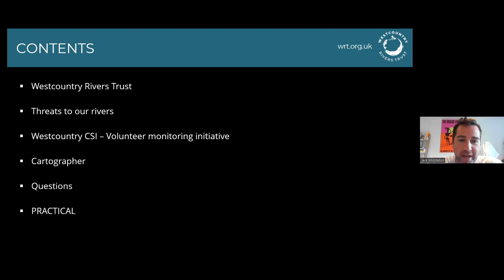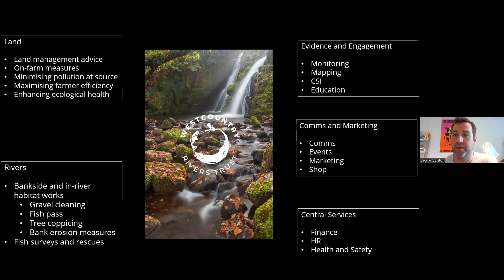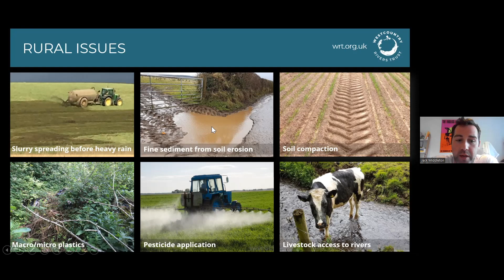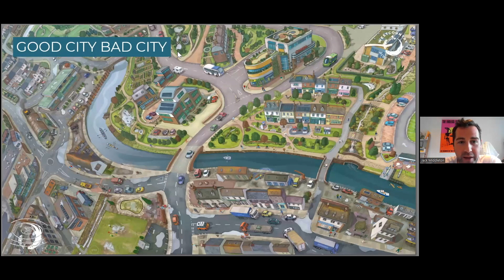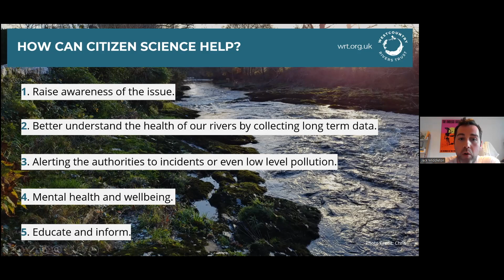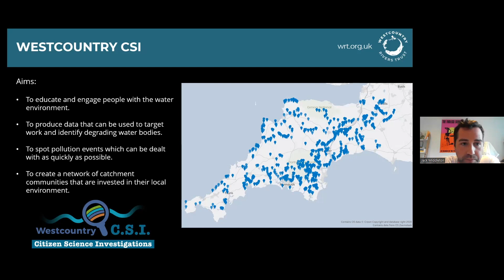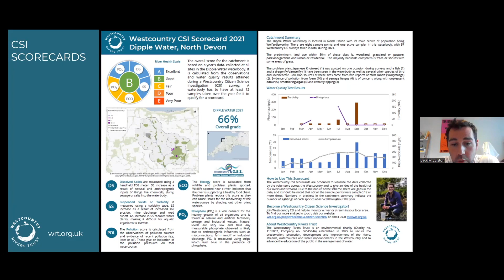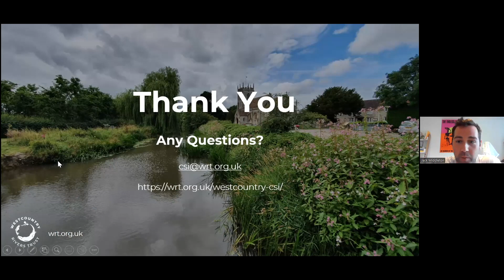Water Quality in North Devon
Jack Middleton of Westcountry Rivers Trust shows how water quality in North Devon, from stream to sea, is being monitored by volunteer citizen scientists, and how to get involved.